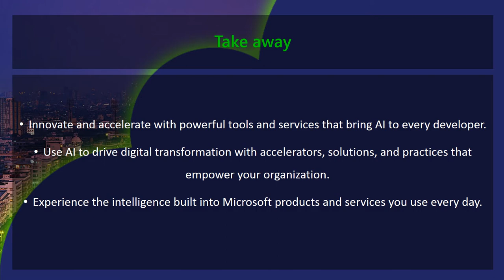Global Azure Bootcamp 2018 Mumbai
Welcome to Global Azure Bootcamp 2018 MUMBAI | 21st April 2018
On April 21, 2018, Synergetics is proud to be associated with GlobalAzureBootcamp MUMBAI event for the 6th time as a sponsor. The theme of the event is "Discover the possibilities for AI Developer"